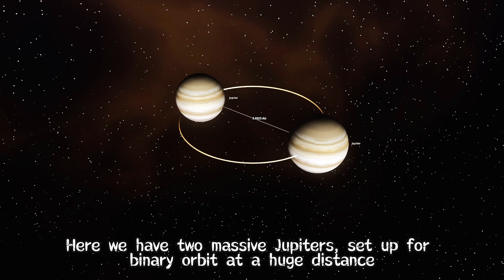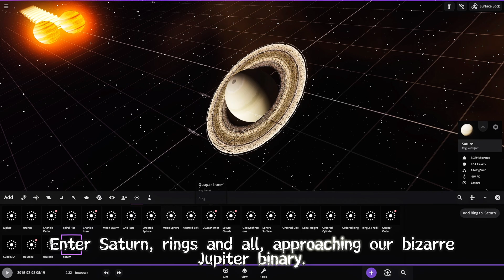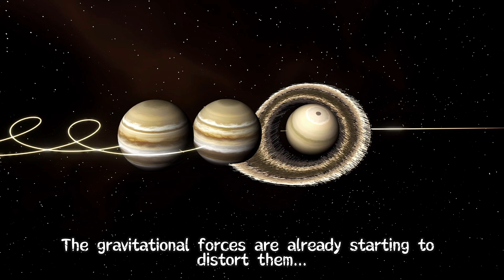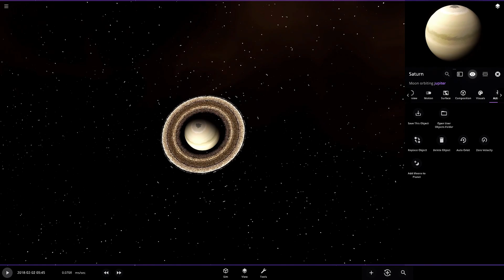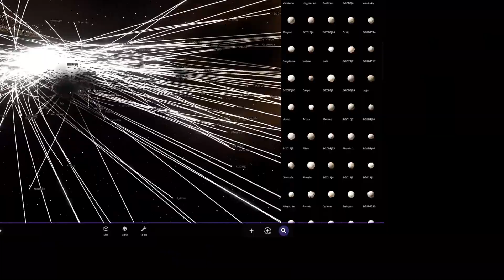CONTACT BINARY JUPITER vs SATURN! The Most MASSIVE Moon System Ever Created!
In today's cosmic experiment, we did something absolutely mind-blowing - we created a contact binary Jupiter (basically two Jupiters touching but not fully merging) and crashed it into Saturn! At first, we tried making regular binary Jupiters with some Earth-sized planets between them, but gravity had other plans 😅 When we enabled the barycenter option though, something incredible happened: the Jupiters started touching each other without fully colliding, creating this super-hot contact binary system!

But the real magic happened when we threw Saturn into the mix. The collision not only disrupted Saturn's beautiful rings but also finally broke up our stubborn Jupiter binary. The coolest part? All of Saturn's moons got captured by the resulting super-Jupiter, creating a massive system with 300-400 moons! While contact binaries do exist in space (usually with stars), seeing something like this with gas giants would be super rare in real life. But hey, that's why we have Universe Sandbox - to explore these wild "what-if" scenarios! 🌌

🌍 OBJECTS SHOWN

Jupiter: The largest planet in our solar system, a gas giant
Saturn: Second-largest planet, famous for its ring system
Binary Configuration: Two Jupiters in contact binary formation
Saturn's Moons: Various satellites of Saturn (pre-collision)
Resulting Super-Jupiter: Final planet with enhanced moon system

Want to see more crazy cosmic collisions? Drop your ideas in the comments below! 🚀

CHAPTERS:
0:00 - The Ultimate Jupiter Collision Experiment
0:42 - Setting Up the Binary Jupiters
0:57 - The Earth-Binary Introduction
1:14 - Second Attempt: Barycenter Enabled
1:36 - The Cosmic Tango Begins
2:08 - Temperature Crisis: 4000+ Degrees
2:34 - Saturn Enters the Scene
3:07 - The Ring Destruction
3:33 - Three-Way Collision Impact
4:05 - Part 2: The Moon Experiment
4:27 - Physics Breaking Point
5:03 - The New Super-Jupiter Forms
6:13 - Birth of the Mega Moon System
7:00 - Final Count: 300-400 Moons
7:34 - The Ultimate Solar System View